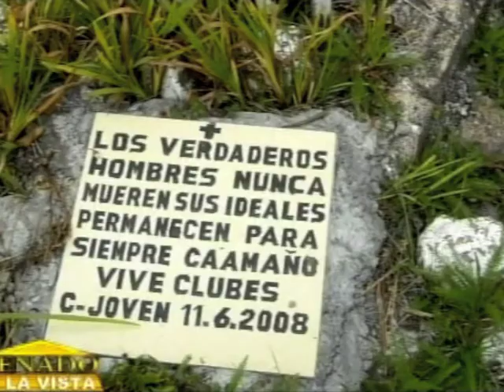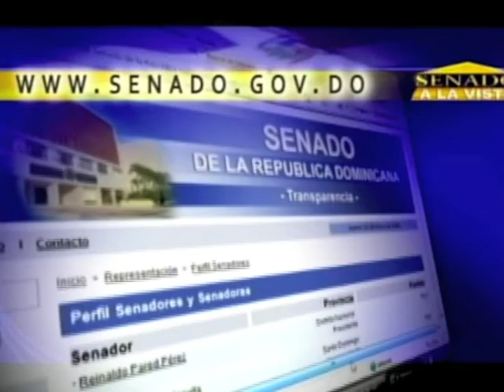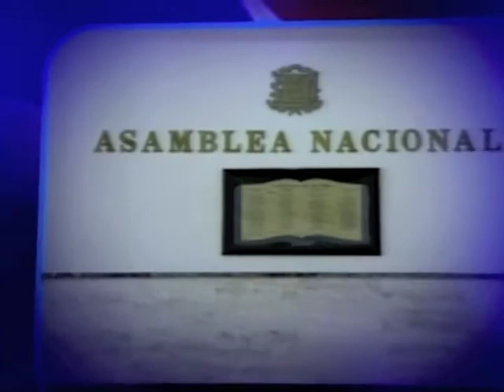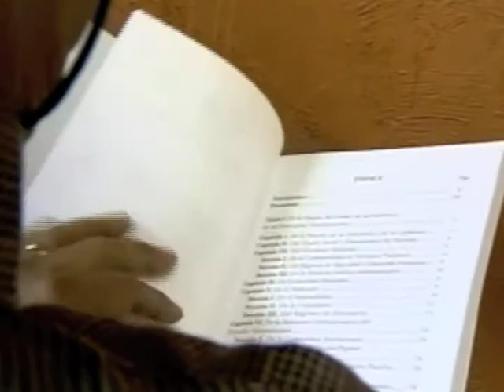Senado a la Vista 19-2-2011 Parte 2